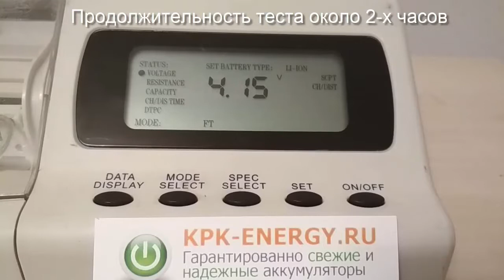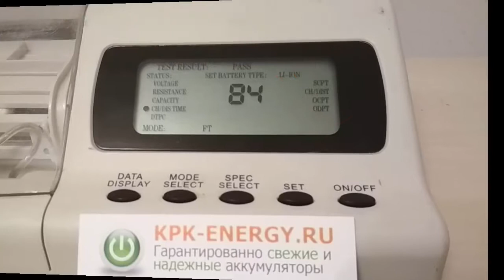Аккумулятор BL-5CT для Nokia 5220, 3720C, 6303C, 6303i, C3-01, C5, C6-01 - 1050 mAh